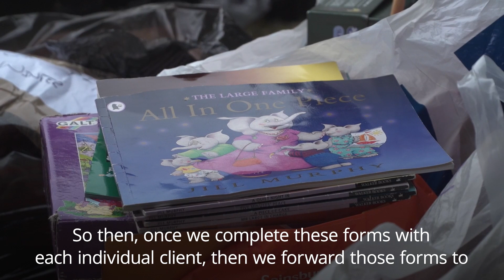Donations for Afghan refugees continue to arrive at a centre in West London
Donations are dropped off at the Afghan and Central Asian Association in Feltham, west London, which is raising money and providing support for the families of refugees from Afghanistan.
The evacuation process in Afghanistan came to an end on August 31 when the last US soldier left Kabul marking the end of a 20-year-war.
Britain, which airlifted some 14,000 people out of the country in less than two weeks, completed its last evacuation flight three days prior.
London is to welcome more than a hundred families from Afghanistan after thousands were forced to flee following the Taliban takeover.
So far 27 boroughs have shown they are keen and able to help, taking between 125 and 152 refugee families arriving in the UK.
Greenwich and Enfield are taking the most people, according to a survey by London Councils. Families have already begun arriving in Ealing and Barnet under the scheme, which is mainly run via the private rented sector and community partners.

Afghans who worked with the British government and military can apply through the Afghan Relocation and Assistance Policy. The Government announced on Wednesday that Afghans who worked with the British government and military will be able to move to the UK permanently.